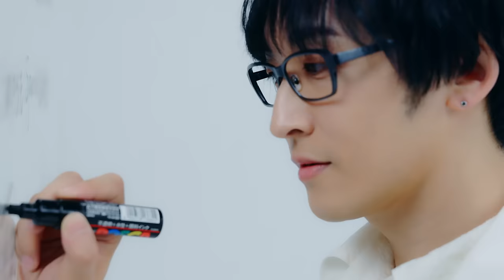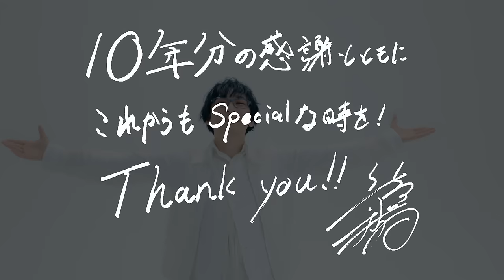Takuma Terashima / "GRATEFUL LAYERS" Music Clip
Takuma Terashima "GRATEFUL LAYERS"

Takuma Terashima
Best Album "LAYERING

[DISC1]
01. Architect
02. magic words
03. Star Tail
04. SCARLET SIGN
05. Prismatic World
06. INNER STAR
07. 0+1
08. sunlight avenue ("SERVAMP" Ending Theme Song)
09. evolve
10. ID
11. Nameless Story ("That Time I Got Reincarnated as a Slime" Opening Theme Song)
12. メグルモノ ("That Time I Got Reincarnated as a Slime" Opening Theme Song Part2)
13. Buddy, steady, go! ("Ultraman Taiga" Opening Theme Song)
14. UNBREAKABLE
15. Reincarnate ("That Time I Got Reincarnated as a Slime" 2nd season Ending Theme Song Part2 )
16. GRATEFUL LAYERS

[DISC2]
01. Phantom Lights("That Time I Got Reincarnated as a Slime: ISEKAI Memories" Theme Song)
02. MONSTER
03. HERO
04. Vivid Night Fever!
05. JUMBLE TOWN
06. Special Day
07. Ai no Uta
08. Kimi no Kisetsu
09. Hikari no Arika
10. WHAT A WONDERFUL WORLD!

【Limited Edition】￥5,500＋tax / LACA-39892～3 / CD(2DISCS)＋Goods (TAKUMAG TERASHIMA 10th Anniversary Ribbon Key Ring)
【Nomal Edition】￥3,500＋tax / LACA-9892～3 / CD(2DISCS)